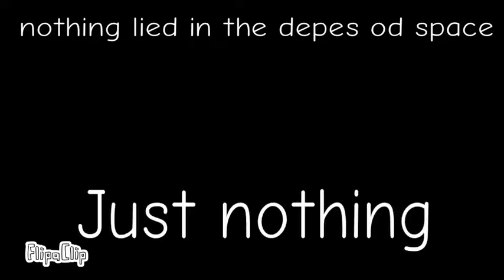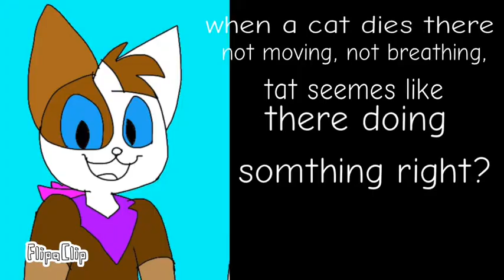Nope, don’t click NOTHING to seehere nope move along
Don’t keep scrolling on this

Game over.